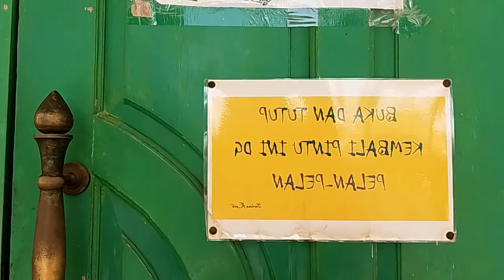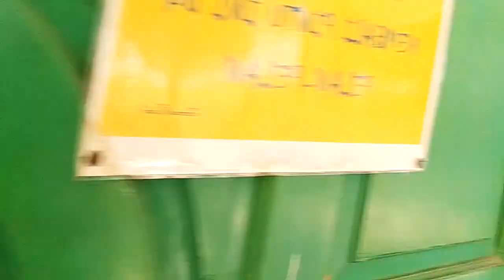PALING DULUAN DATANG KE MASJID, DI HARI JUMAT, BY DR.MUHAMMAD RAKIB.,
PALING DULUAN DATANG KE MASJID, BY DR.MUHAMMAD RAKIB JAMARI.,SH.,M.Ag.., REKAMAN M,RAKIB JAMARI.